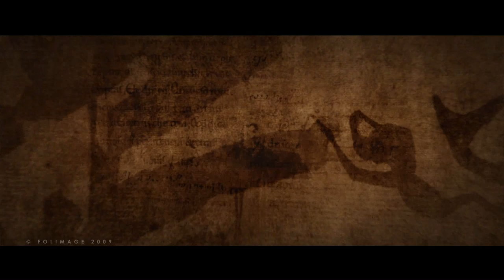Le Bûcheron des mots - Izù Troin | Trailer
Trailer du film d'animation "Le Bûcheron des mots", court métrage d'Izù Troin - Folimage 2009

Dans un pays où les habitants se nourrissent, au sens propre, de lettres et de mots cueillis dans les arbres, la lecture est vitale s'ils ne veulent pas mourir d'ennui.Mais certains livres sont interdits à cause de leur contenu émotionnel et des transformations physiques quils provoquent. Nadal, un bûcheron des mots, fait une rencontre qui change définitivement sa vie